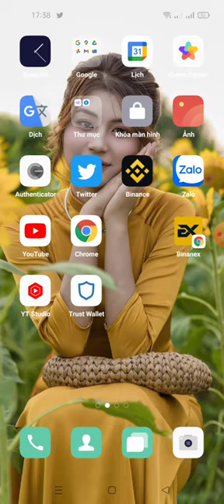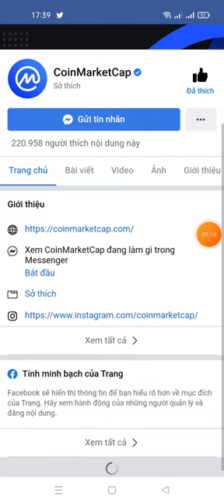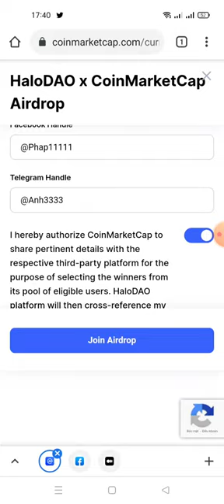hướng dẫn nhận 35 RNBW Tokens (30$) từ sự kiện HaloDAO x CoinMarketcap(kèo random cho 4.000 winner)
HaloDAO x CMC : Get 35 RNBW Tokens (For 4,000 Random Users)

- Click "Join This Airdrop"
- Complete All Task
- Enter BSC Address From TrustWallet